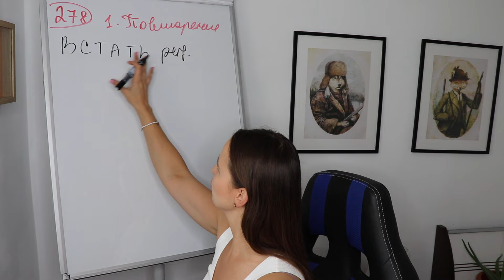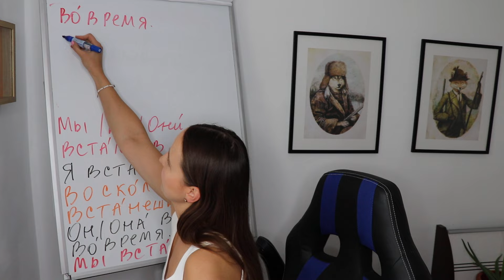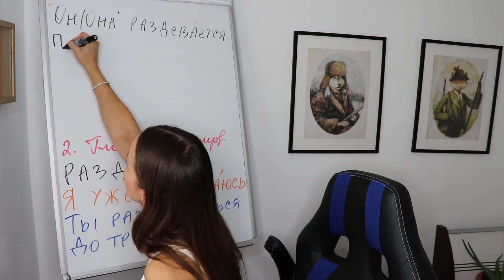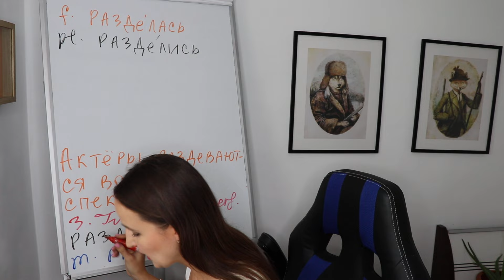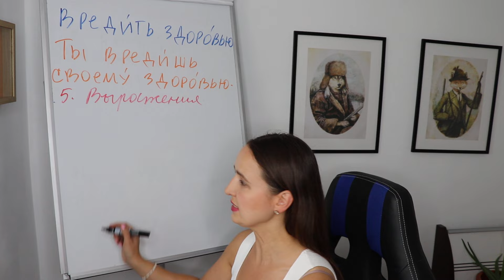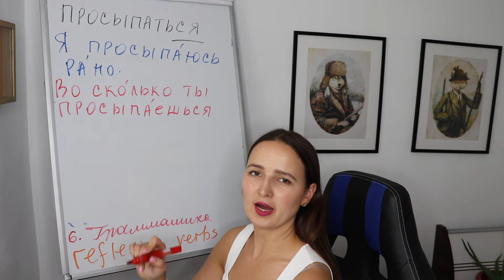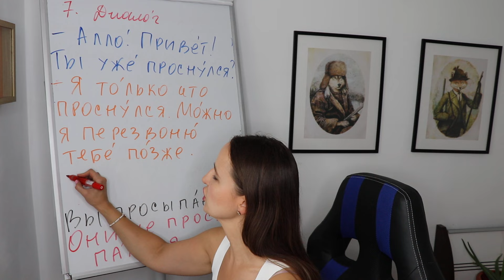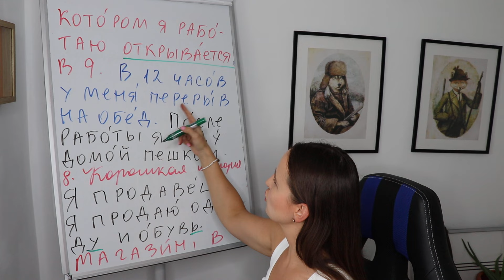🇷🇺DAY #278 OUT OF 366 ✅ | SPEAK RUSSIAN IN 1 YEAR